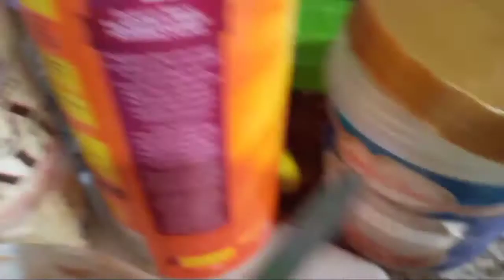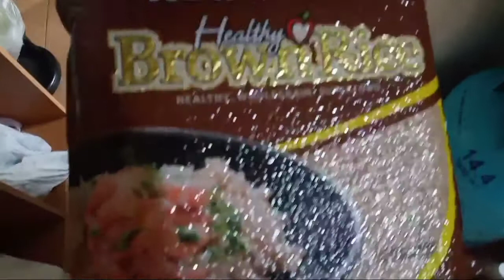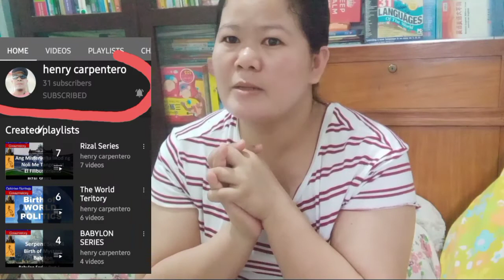my simple cooking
mga palangga maraming salamat sa pag support nyo sa akin palagi at yong hinde pa naka subscribe sa akin channel please subscribe na kayo to make sure click the bell button para updated kayo lagi sa mga bago vedio ko maraming salamat GOD bless us all